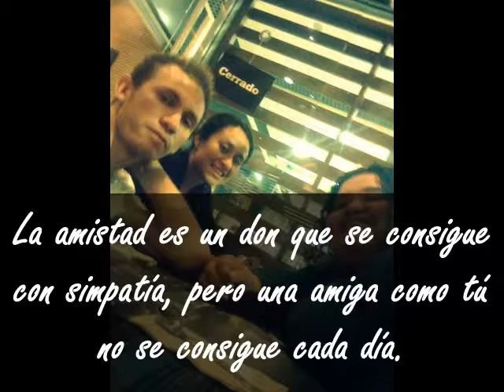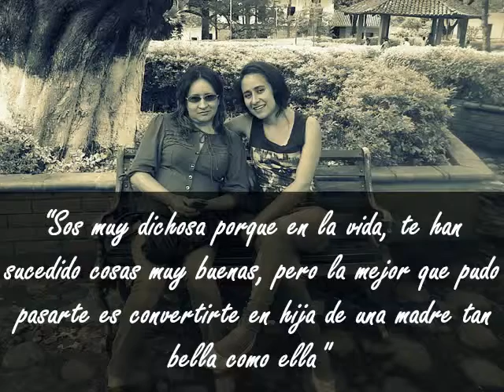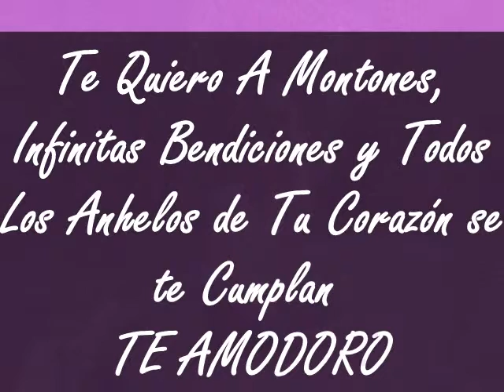2014 06 10 Feliz Cumple mi Ela...:*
Con el Cariño tan inmenso que te tengo y siempre pensando en vos, me nacio este pequeño detalle TE AMODORO